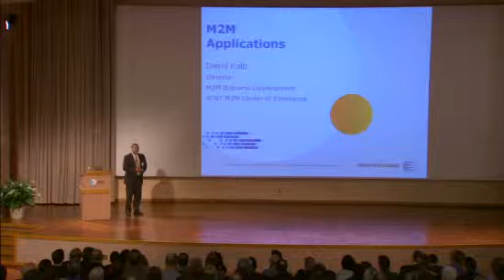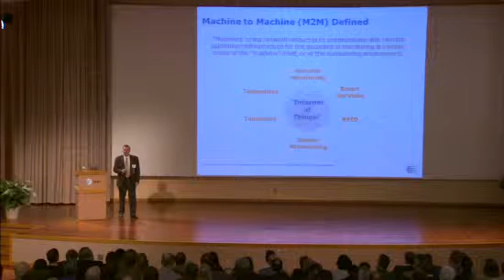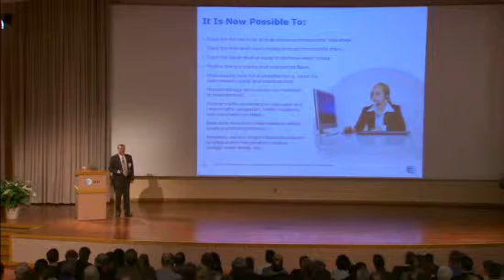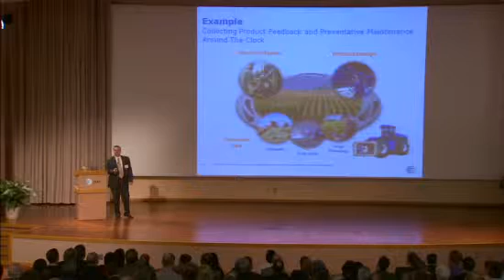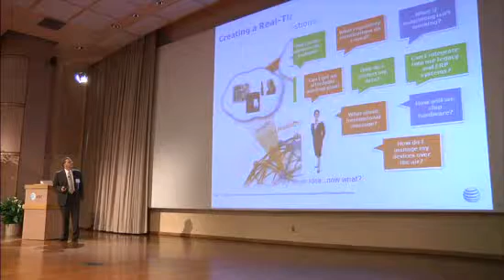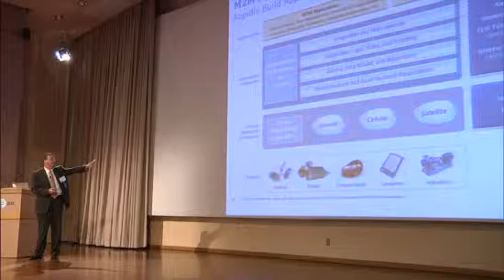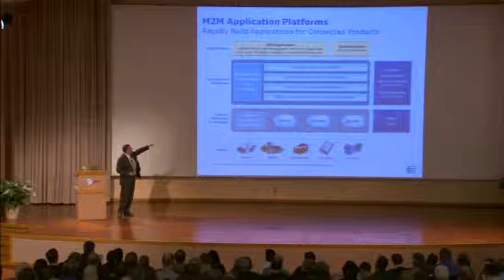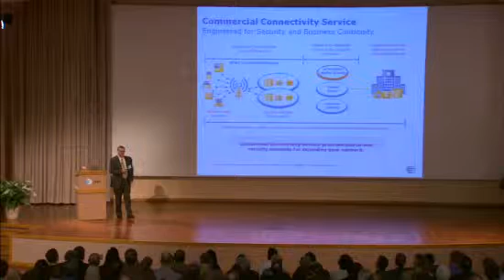2011 AT&T Cyber Security Conference: Machine to Machine Security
AT&T David Kalb discusses security issues surrounding machine to machine communications.

This talk was presented as part of the 2011 AT&T Cyber Security Conference. It was originally recorded on May 18th, 2011, at AT&T R&D South in Middletown, NJ